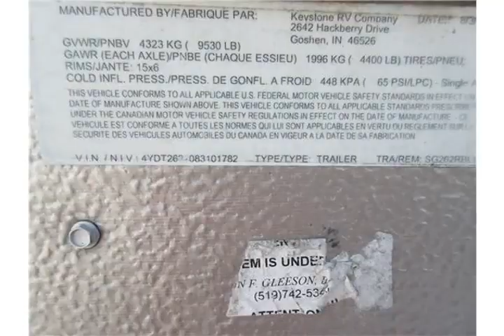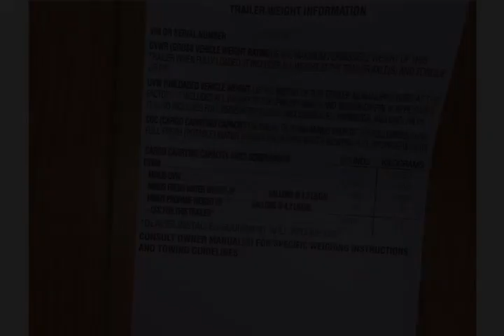Edwards Mazda - 2008 Keystone Springdale 262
Edwards Mazda - 2008 Keystone Springdale 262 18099